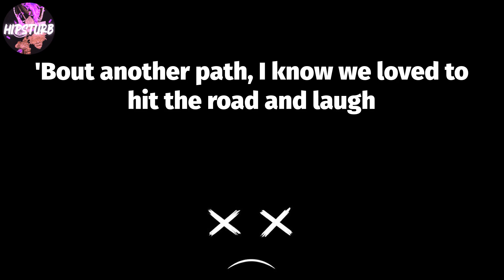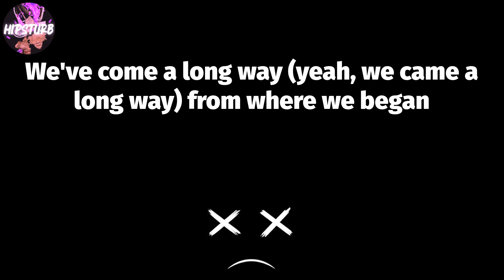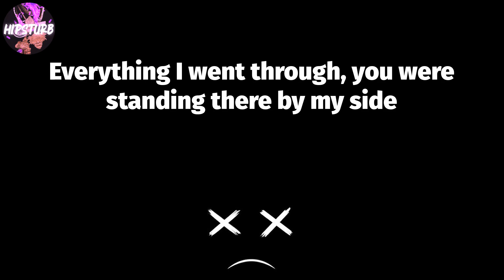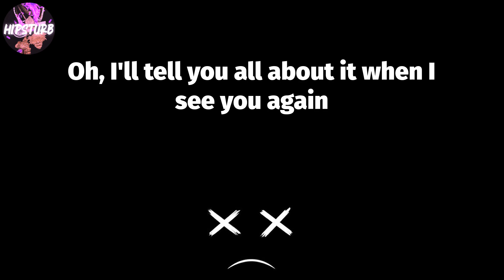Wiz Khalifa - See You Again (Lyric Video) 😈